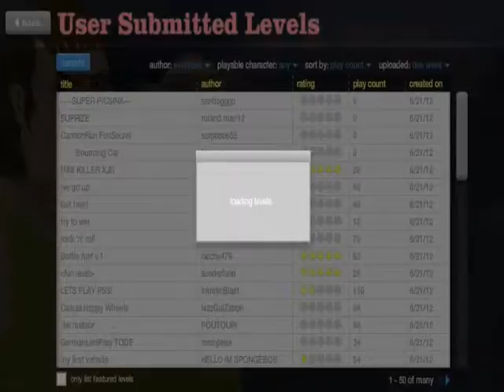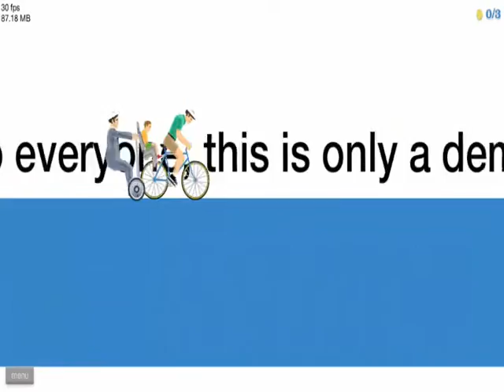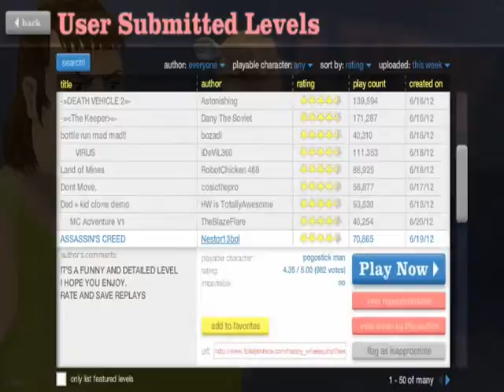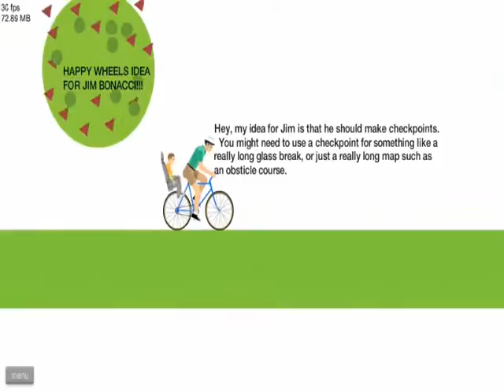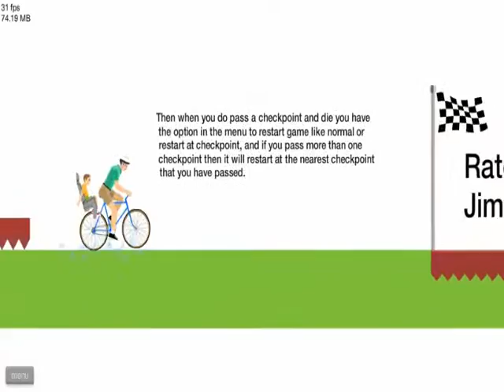HAPPY WHEELS 3 - We Are Now PRO!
Today, we play our 3rd session of happy wheels! Lot's of blood and gore in this one! Enjoy.

Hey Guys and Gals! Would you mind hitting that like button? It'd make me a jolly man!